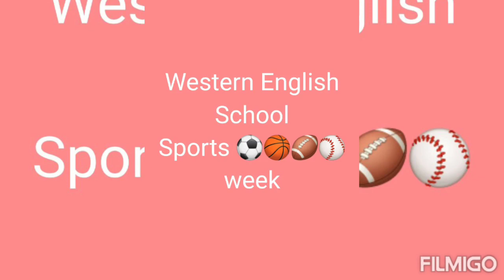Western English School Sports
Crab 🦀 race